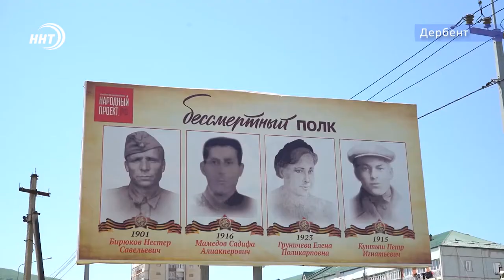Более 150 фотографий ветеранов ВОВ украсили улицы Дербента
На рекламных щитах в Дербенте разместили портреты ветеранов из разных уголков Советского Союза: в едином строю оказались те, кто ушёл на поля сражений и не вернулся, и те, кому удалось выжить и начать новую жизнь после войны. Кроме самих фотографий на плакатах можно увидеть и биографии солдат Победы. Портреты ветеранов присылали все желающие, причем не только из Дагестана, но и из других регионов России, и даже из других стран.